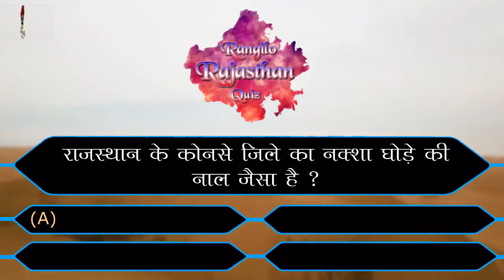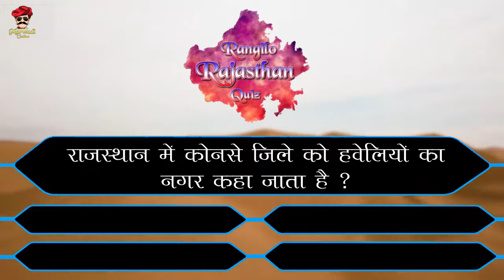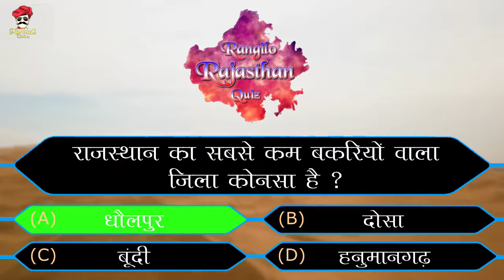सबसे सुन्दर ऊंट राजस्थान का | RR Quiz Part 19 | GK Quiz | Rajasthan GK | RRQ | Utkarsh Classes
Questions Answered -
Jaisalmer Ka Kila Kis Raja Ne Banwaya Tha?
Rajasthan Me Konsa Unt Sabse Jyada Sundar Mana Jata Hai?
Rajasthan Ke Konse Jile Ka Naksha Ghode Ki Nal Jesa Hai?
Rajasthan Me Konse Jile Ko Haweliyo Ka Nagar Kaha Jata Hai?
Rajasthan Me Sabse Kam Bakriyo Wala Jila Konsa Hai?

Hi
Here You Get All Entertainment and Comedy Videos Which Makes Your Day Enjoyable.

Dosto Rangilo Rajasthan Quiz, Rajasthan Ke Logo Ko Rajasthan Ka General Knowledge Dene Ke Liye Banaya Jata Hai, Jisse Ki Rajasthan Ke Log Rajasthan Ke Bare Me Aache Se Jan Sake.

Product Using By Marwadi Chokro